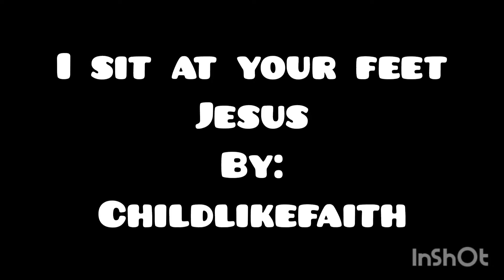I Sit At Your Feet Jesus